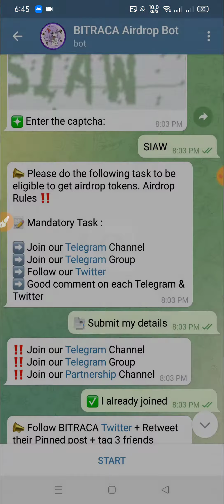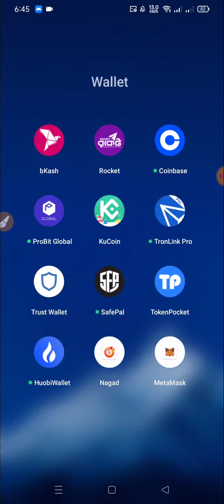Bitraca Airdrop? Pool: 2M $BRA🔘 BSC Network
??Online Earn
??bangla tutorial
??Airdrop Earn
??Airdrop Review Bangla
??Airdrop

Airdrop Link:-👇
​​🚀 Bitraca Airdrop
🎁 Pool: 2M $BRA
🔘 BSC Network

for 5,000 random winners

❤️Thanks ❤️